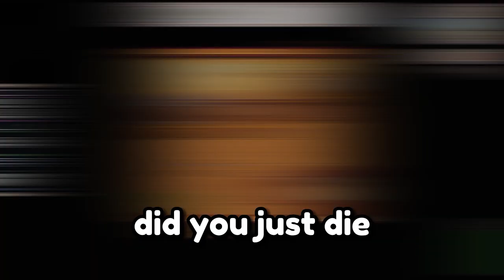What If PIERRE and LINUS Swapped Places In Stardew Valley…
I played a mod where Stardew Valley townsfolk swap places with each other randomly! We explored Pierre as Linus, Willy as Lewis, Clint as the Wizard, and many more!

It was a bit glitchy for me but a little bit of scuff makes things more fun. Try this mod yourself as the possibilities are random! :D

Are you a fan of the joliefish YouTube channel? Consider checking me out on Twitch! I stream quite often and would love to see you there!